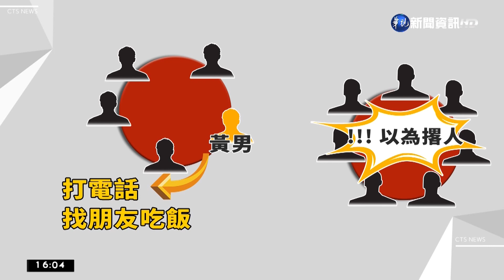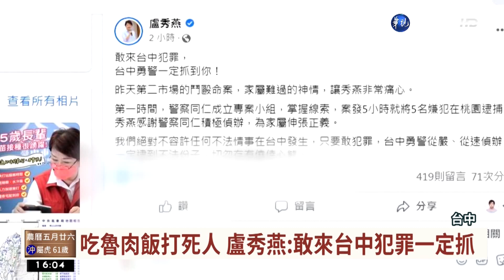【台語新聞】吃魯肉飯遭捅死 死者父:誰吃飯要帶刀帶槍｜華視台語新聞 2022.06.24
吃個魯肉飯就賠上1條命！台中一名黃姓男子和4名朋友，到第二市場知名的山河魯肉飯吃早餐，和另外一群從桃園來的10個客人發生誤會，黃姓男子用餐席間打電話叫其他朋友趕快來吃，被對方誤以為是要撂人，釀成雙方鬥毆，黃姓男子被毆打致死，身上留下2處刀傷，死者爸爸非常難過，感嘆治安敗壞，他說到底是甚麼樣的人，吃飯竟然要帶刀帶槍，事後傳出，兇手疑似有幫派背景，雖然警方不願意證實，但市長盧秀燕一早在臉書發文，說敢來台中犯罪的，一定會抓起來。